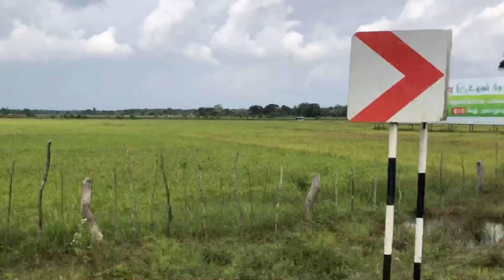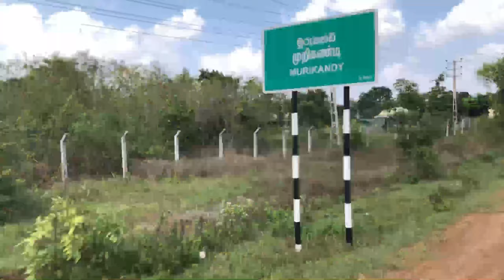Vavuniya to Kilinochchi | Bike Ride | Sri Lanka | Travel Log